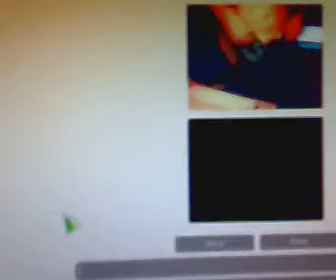dibil azabocianii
a